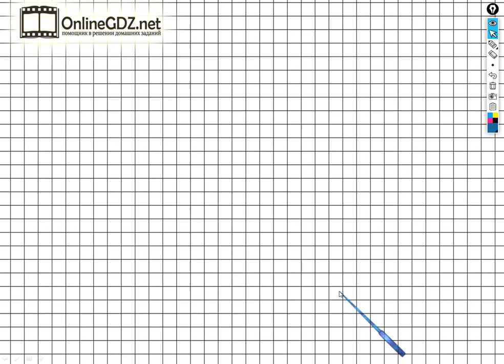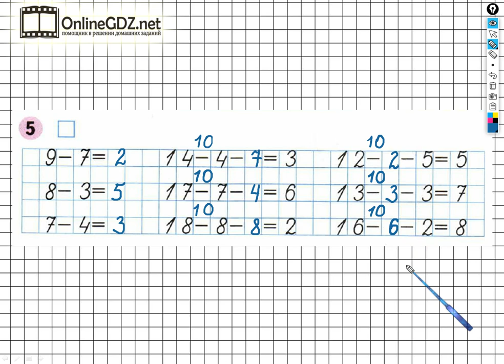Страница 29 Задание №5 - ГДЗ по Математике 1 класс Моро Рабочая тетрадь 2 часть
Чтобы выполнить задание №5 на странице 29  для этого необходимо уметь выполнять вычитание чисел в пределах 20. Вы можете выполнить это задание за 1 - 2 минуты, если посмотрите наше видео.